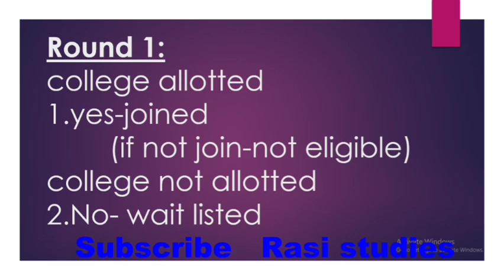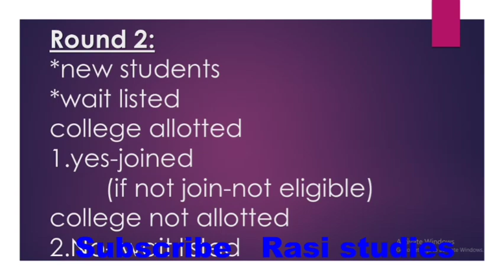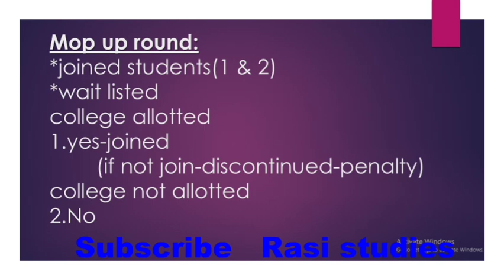neet 2020 Tamilnadu medical counselling round 1, round 2 ,mop up round இப்படிதான் நடக்குமா?